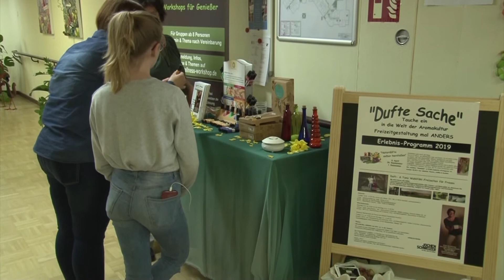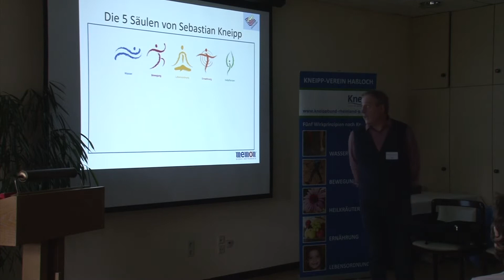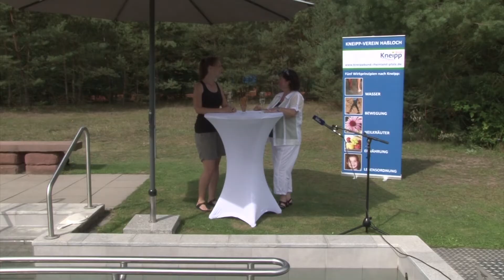40 Jahre Kneipp Verein Haßloch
Das Video enthällt Ausschnitte aus der Jubiläumsveranstaltung  40 Jahre Kneipp Verein Haßloch e.V. Kurze Einblicke in das Kursangebot und Interviews mit Vereinsmitgliedern ergänzen den Beitrag.